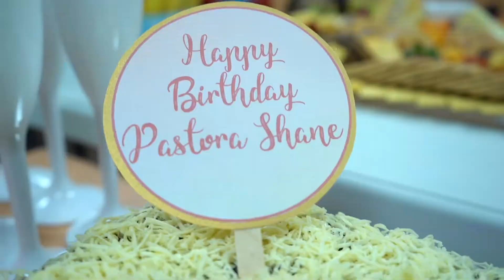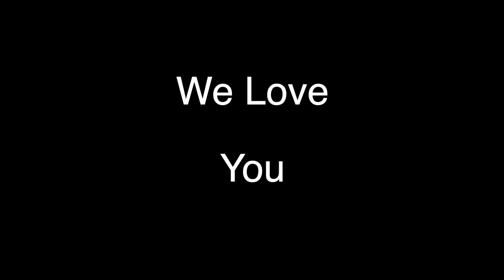Ptra Shane Bday 2019